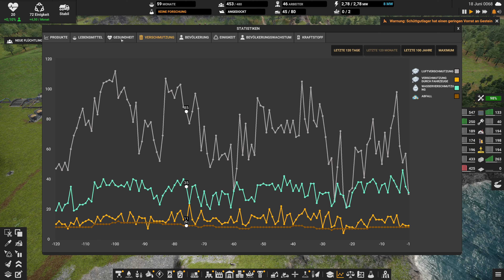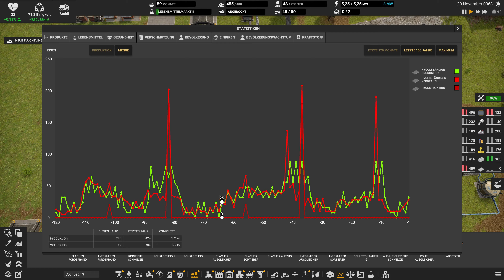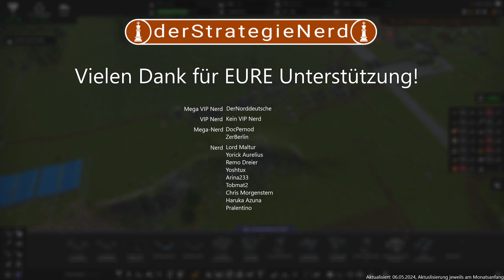Mehr Konstruktionsteile ♚ Let's Play Captain of Industry 22 | gameplay deutsch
Tauche in das neueste Update 2 von Captain of Industry ein, wo du und deine Crew auf einer unbewohnten Insel landen. Deine Mission: Überleben durch Ressourcenabbau, Landwirtschaft, Fabrikbau, Produktfertigung, Technologieforschung und Handel. Stelle dich der Herausforderung, deine Siedlung am Leben zu erhalten, in diesem komplexen Strategiespiel.

Ich erkläre euch hier langsam dem Beginn des Spiels als Tutorial / Guide für Captain of Industry Update 2 das Factorio in 3D!

 UNSER SPIEL
         ► Captain of Industry
         ► Version 0.6.3a

Copyright MaFi Games

          Noctua NH-D15S
          1TB Samsung 970 Evo Plus